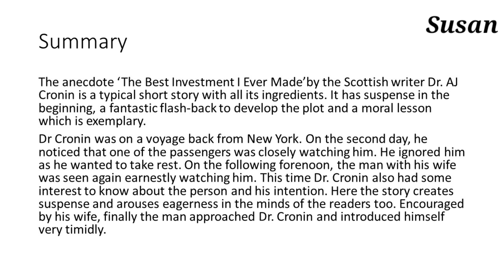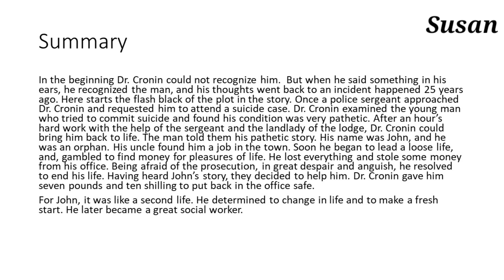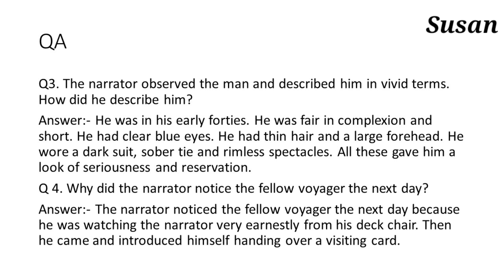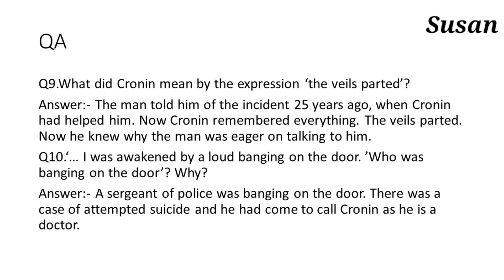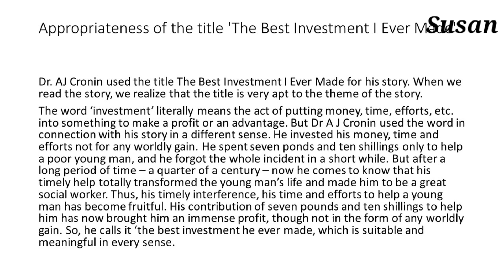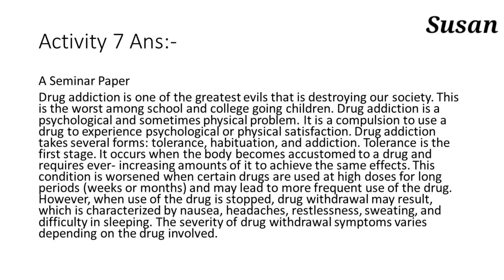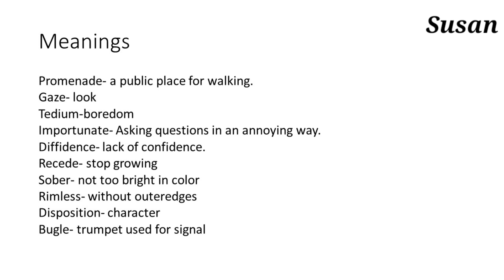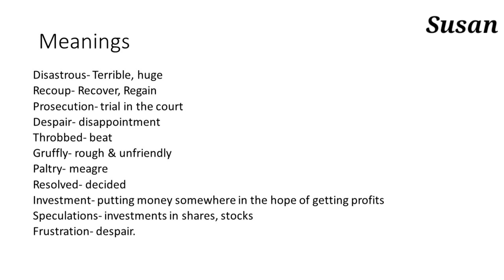The Best Investment I Ever Made മലയാളത്തിൽ